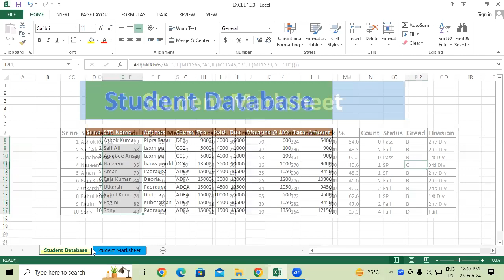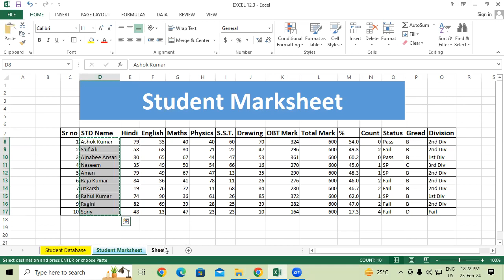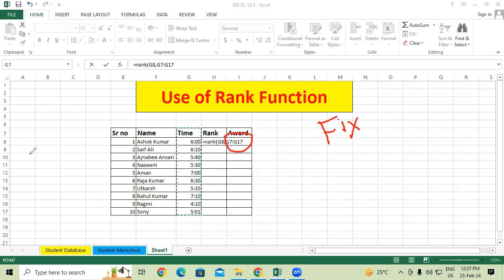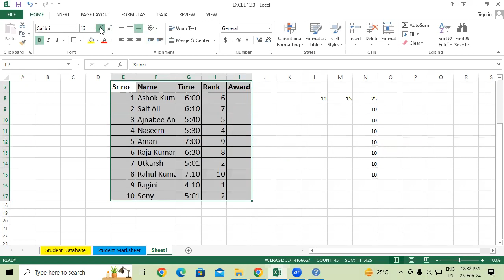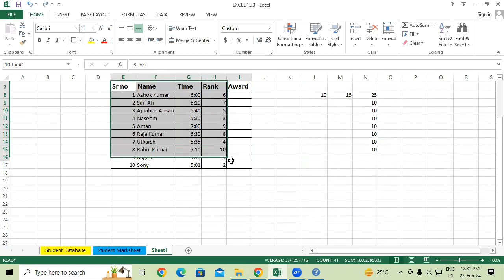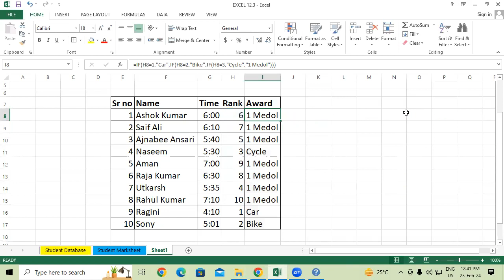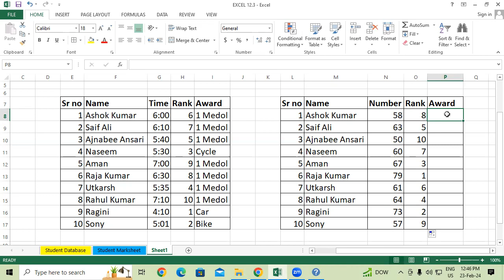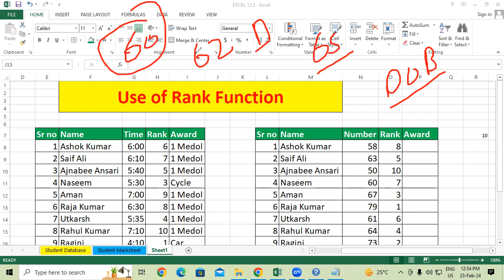How to use Rank Function in MS Excel | GIT Education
How to use Rank Function in MS Excel